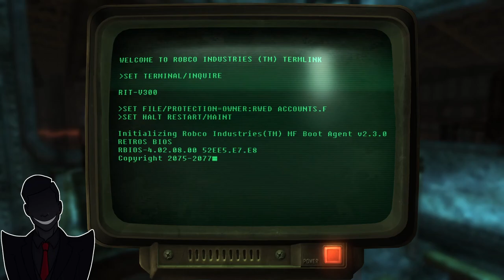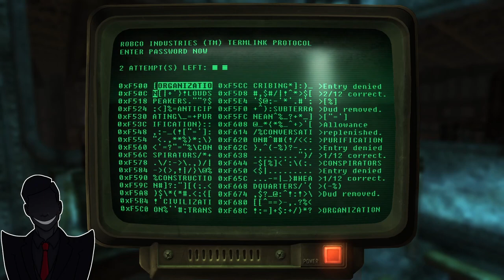Showdown At The Forbidden Dome (Fallout New Vegas Part 46)